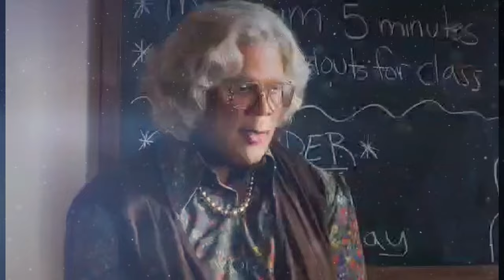A CHRISTMAS RETROSPECTIVE (An Ehrensperger Edit & Production)